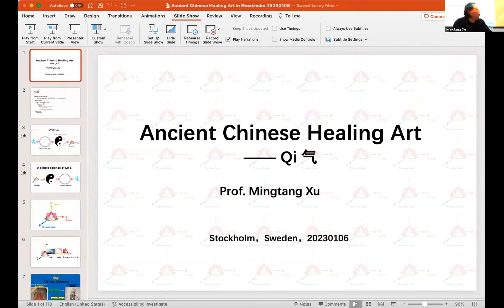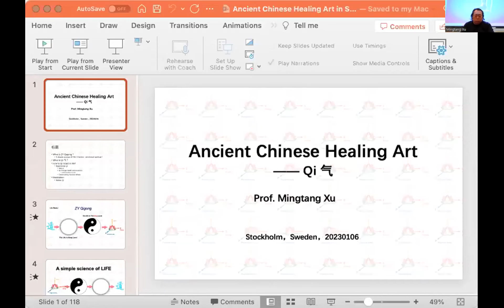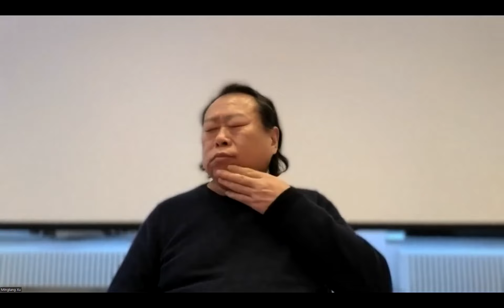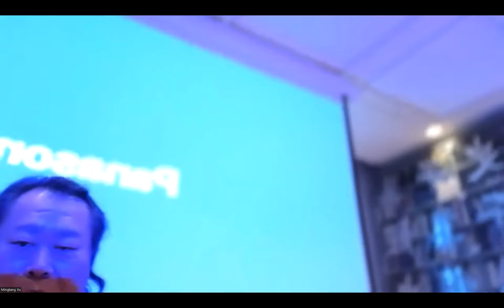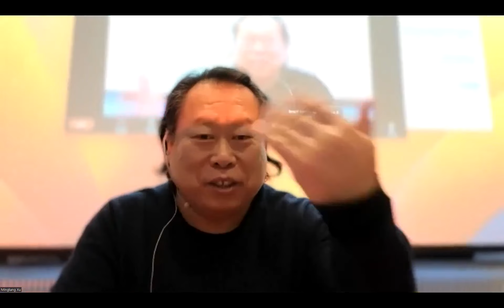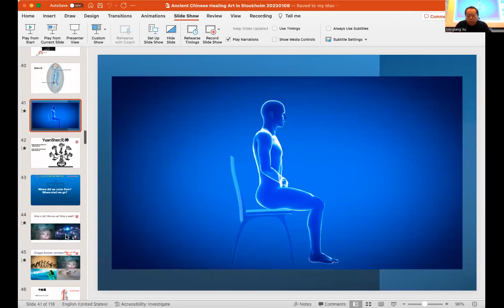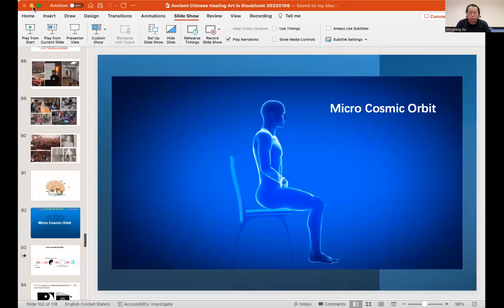Gyakorlás Csung Jüan Csikung gyakorlók és kezdők számára - Stockholm 2023-01-06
Csung Jüan Csikung Előadás és gyakorlás,
Xu Mingtang Csikung Nagymester